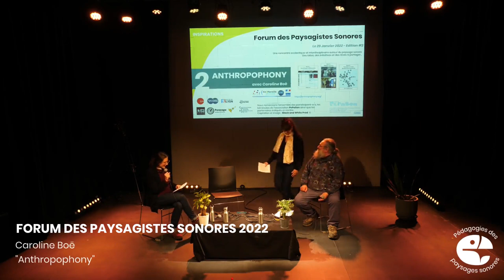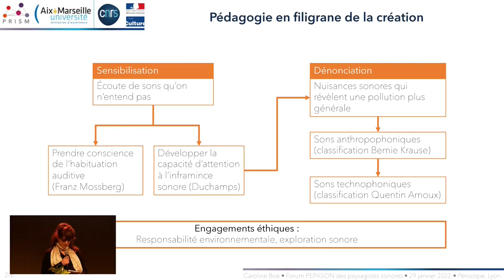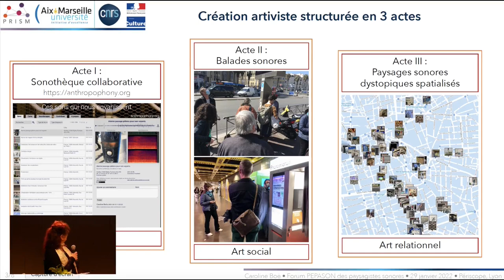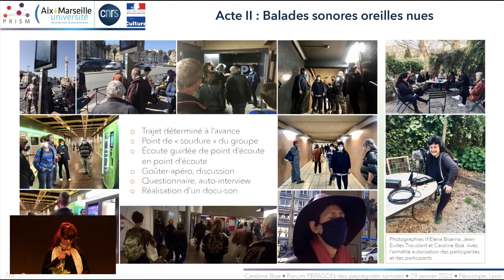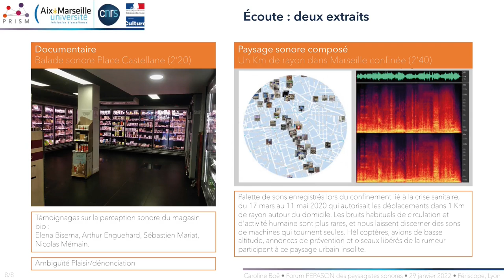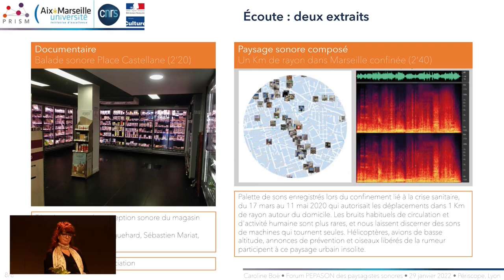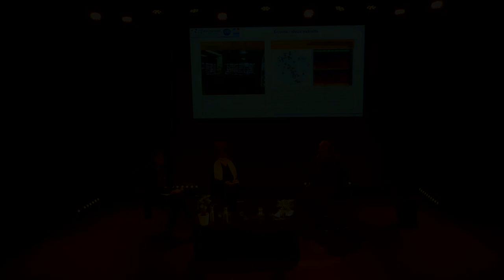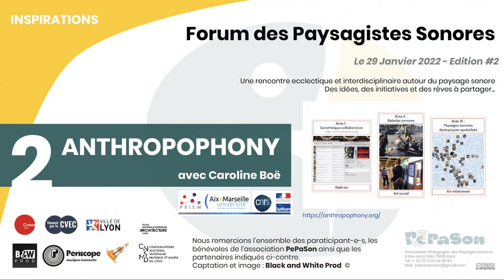FdPS22#2 - Anthropophony (avec Caroline Boë) - PePaSon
Capsule N°2 : Initiative "Anthropophony" par Caroline Boë
Liens et ressources supplémentaires :

Crédits spéciaux : Université Aix-Marseille / Laboratoire PRISM / CNRS / Ministère de la Culture